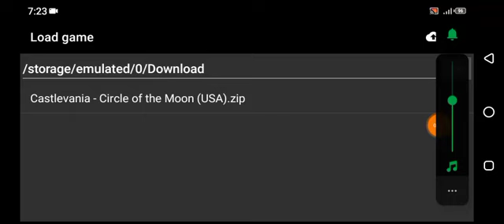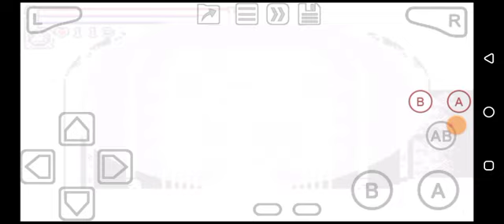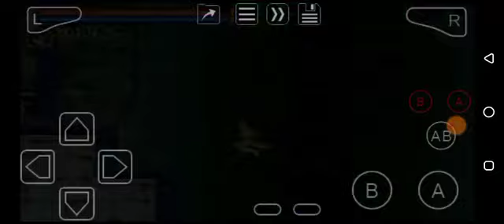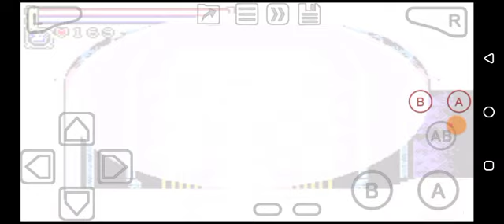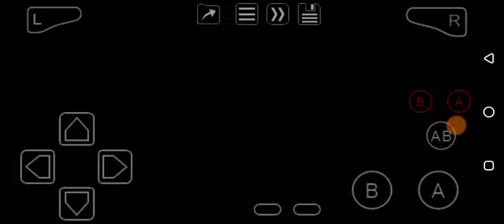Castlevania: Circle of Moon (GBA) Part 4: Huge Threat is Inevitable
Nathan must stop that incoming threat, but there is only one thing to resolve that